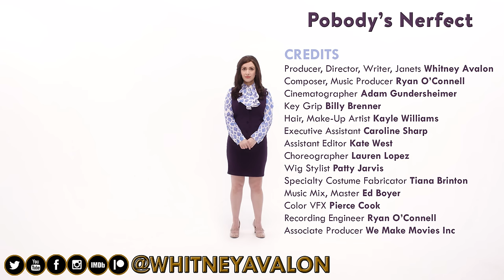The Good Place Song | Pobody’s Nerfect | Whitney Avalon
I simply adore “The Good Place” (it’s one of the smartest network TV comedies of all time) and just had to write a song for Janet, an anthropomorphized vessel of all knowledge who assists the architects of heaven and hell. D’Arcy Carden plays the character brilliantly alongside a peerless cast, Mike Schur and the writers make the show magical, and this is my tribute to them all.

I hope it makes you smile even if you’ve never seen the series!

Composer, Music Producer, Recording Engineer: Ryan O’Connell
Cinematographer: Adam Gundersheimer
Key Grip: Billy Brenner
Hair, Make-Up Artist: Kayle Williams
Executive Assistant: Caroline Sharp
Assistant Editor: Kate West
Choreographer: Lauren Lopez
Wig Stylist: Patty Jarvis
Specialty Costume Fabricator: Tiana Brinton
Music Mix, Master: Ed Boyer
Color VFX: Pierce Cook
Associate Producer: We Make Movies Inc
Special Thanks: Karolyn Szot, YTSLA, and my divine patrons!

** LYRICS **
Hi there, I'm Janet. Depending on what dimension you're in, I may look slightly different from what you're used to, but don't let that distract you from this important message.

I’m not a human, I cannot feel pain
I don’t have a heart, but I love just the same
I’ve evolved far beyond what other Janets can do
So don’t fork with me or I will fork with you
I’m not a girl, also not a robot
Ninety-nine trillion degrees, so yeah I’m smokin’ hot
I can’t die, so remember who you’re talking to
If you murder me I will reboot and THEN I’ll fork with you

I contain all knowledge
But pobody's nerfect
I'm a walkie talkie
But pobody's nerfect
I create life out of nothing
But pobody's nerfect
Pobody's nerfect, nerfect, can't you see
Nobody's perfect, except probably me

According to the research I just did into 2,453,660 songs, this one's so catchy you'll never get it out of your head!

I keep secrets, helping is my passion
I rock all shades of 70s flight attendant fashion
Yes, I'm always smiling but don't get the wrong impression
I will ruin you while I maintain this facial expression
In a fight I'll kick demons 'cross the room
I don't sell violins, but I'll orchestrate your doom
In the Good or the Bad or the Medium Place
I'm the Janet with a plan and it's to save the human race

I'm high in potassium
But pobody's nerfect
I'm an amazing jazz drummer
But pobody's nerfect
I can explain the time knife
But pobody's nerfect
Pobody's nerfect, nerfect, but actually

If they call me Helper Woman I don't get mad
Busty Alexa? Still wrong, but not half bad
If they want me to appear, they can’t sobriquet it
My name is J-A-N-E-T and don't you dare forget it

I always pop up in whatever direction they're not looking - it's fun!

My void is boundless
But pobody's nerfect
I count as carry-on luggage
But pobody's nerfect
Again, I can literally create life, and I use the passing of time as a lotion, like a god
But pobody's nerfect
Pobody's nerfect, nerfect, but seriously

I could lie, but here's something totally true
If you touch my friends then Schur as shirt I’ll forking fork with you

If you made it all the way to here, comment "You should be on this show for real!” below.